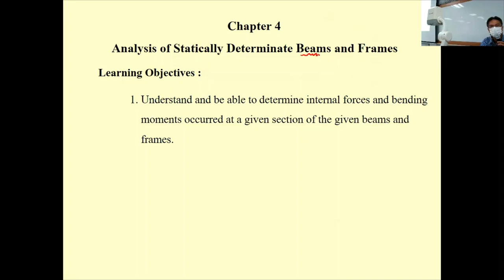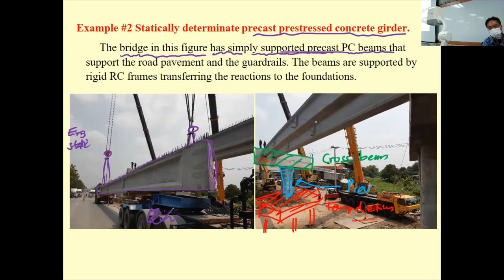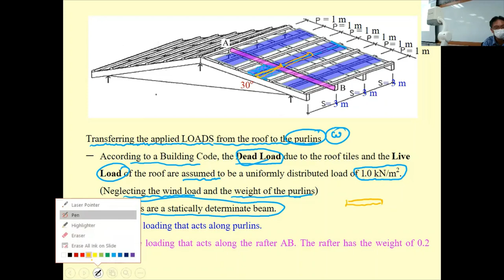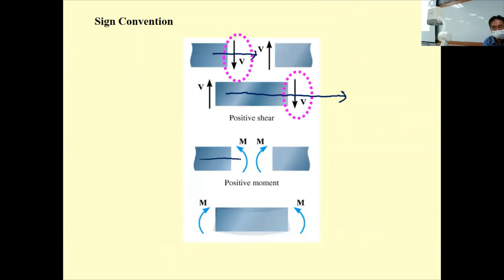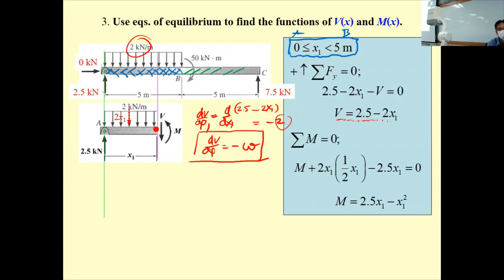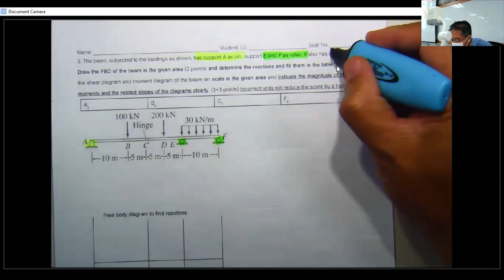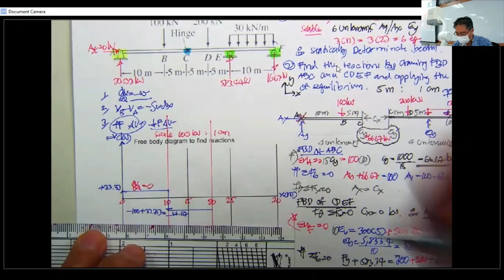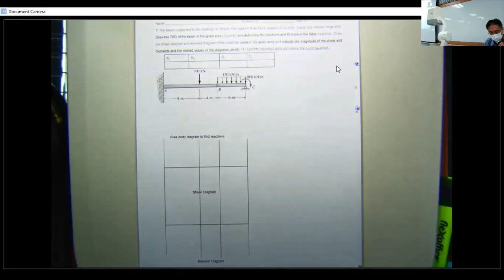7 Mon 25 April 2022 10 00 12 00 582314 Theory of Structures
Lecture 7 of 582314 Theory of Structures, Trimester 3/2021.

The contents :
Chapter 4 Analysis of Statically Determinate Beams and Frames
Part 1 of 2 BEAMS
1. Introduction to Beams.
2. Shear diagram and Bending moment diagram of beams by using the method of section.
3. Shear diagram and Bending moment diagram of beams by using the graphical method.

Additional video clips for the assigned self-learning:
Chapter 4 : BEAMS
6. Lecture of Trimester 3/2021